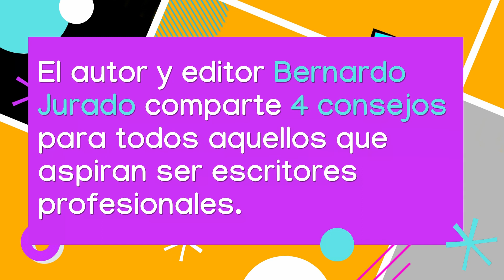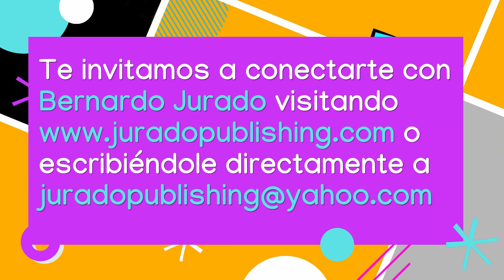Consejos para Escritores | Bernardo Jurado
Bernardo Jurado de Jurado Publishing nos comparte 4 consejos que todo escritor novel debería seguir.